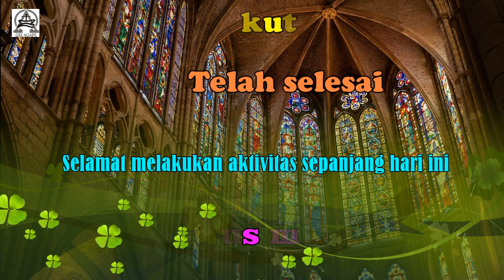Persekutuan Doa Pagi 30 Januari 2021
Mari kita memberikan 30 menit waktu kita untuk bersekutu bersama dalam ibadah persekutuan doa pagi GKI Agape. Penatalayan yang melayani hari ini: Pengkotbah: Pdt.Suto Tan
Pemimpin Pujian: Ade Liana
Pemusik: Jerimiah